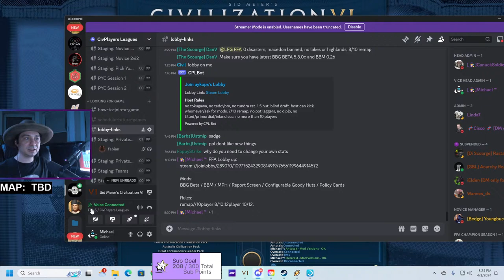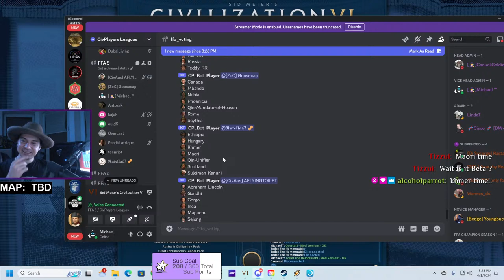🔴 Civ6 | Monday play time / CPL FFA Lobby / Two games back2back